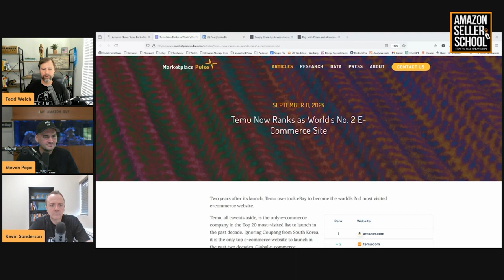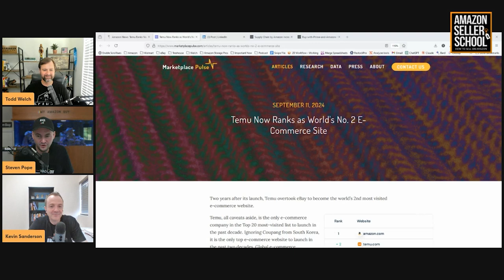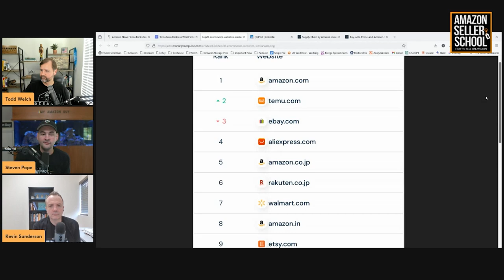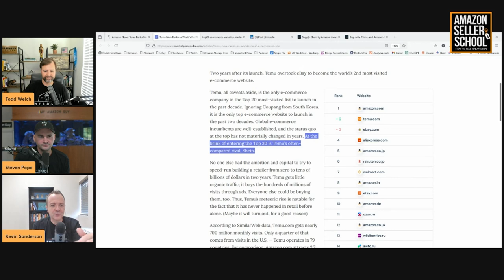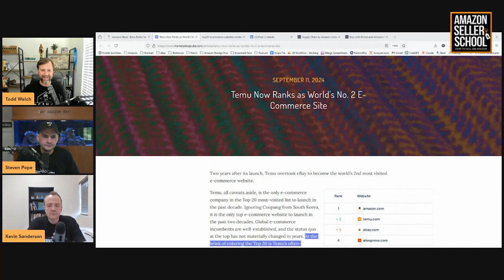Is Temu the Next Big Threat to Amazon? Exploring the E-Commerce Giant's Rapid Rise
Temu has quickly climbed to the number two spot in the global e-commerce market, surpassing eBay. But can this rapid growth last? In this video, we explore how Temu’s aggressive ad strategy and ultra-low prices have driven its success. We also discuss the impact of upcoming tariffs and whether Temu's business model can withstand these changes. Is Temu here to stay or just a flash in the pan? Join us as we dive into the potential long-term effects on Amazon sellers and the future of the e-commerce landscape.